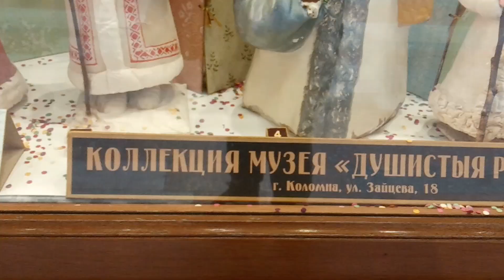ГУМ. Москва. Декабрь 2021 г. Пробегала мимо...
Не смогла не заснять... Там, всегда что-то новое!